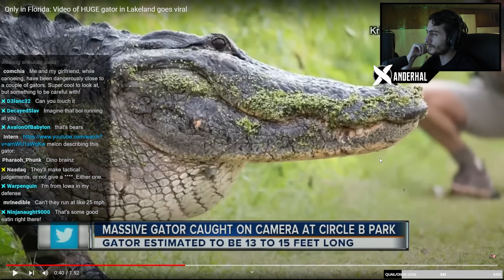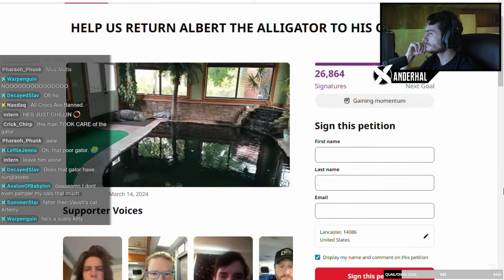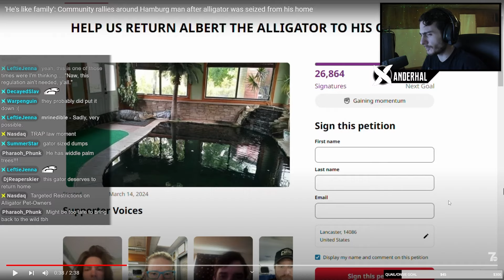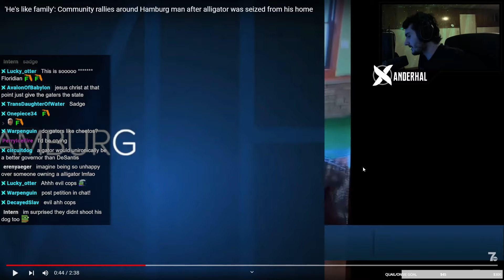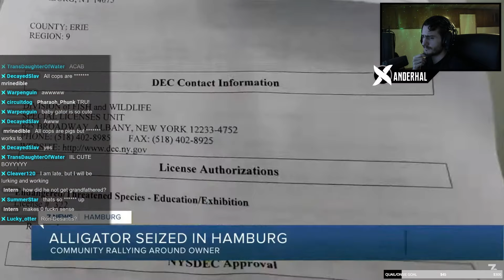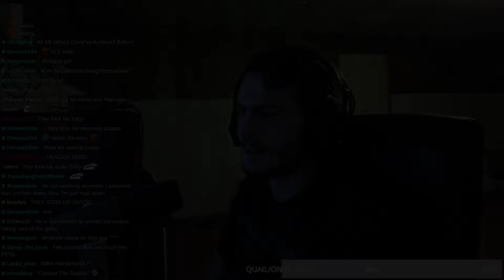Corrupt Cops STOLE This Man's Gator